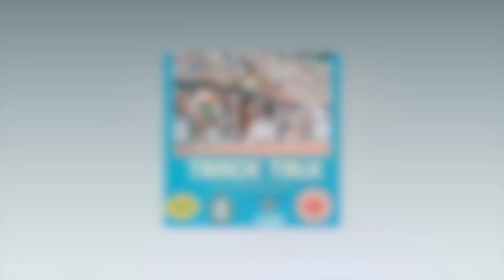Olympic Recap Day 8: Sydney McLaughlin-Levrone is the GOAT, Letslie Tobogo, Grant Holloway win gold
Dom recaps the action from Day 8 of the track and field action of the Olympic Games, previews Day 9.

Be sure to follow Lactic Acid on the following platforms:

YouTube: Lactic Acid Podcast with Dom and Laura